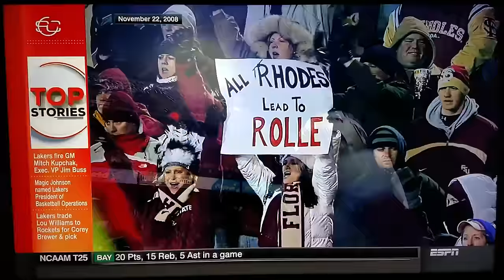SportsCenter Myron Rolle's Interview: NFL to Neurosurgeon